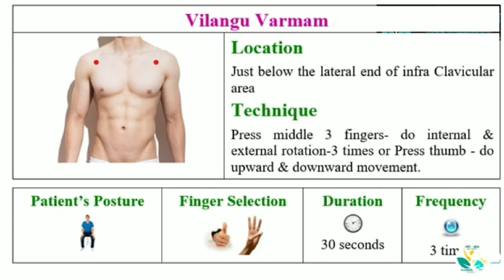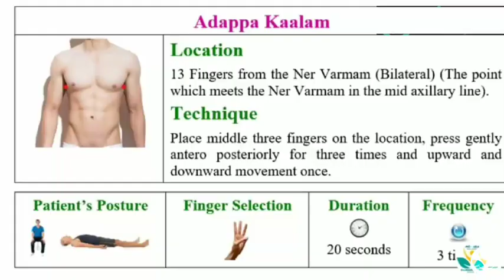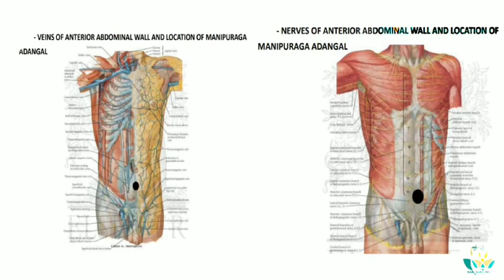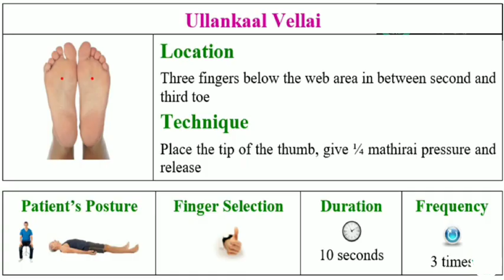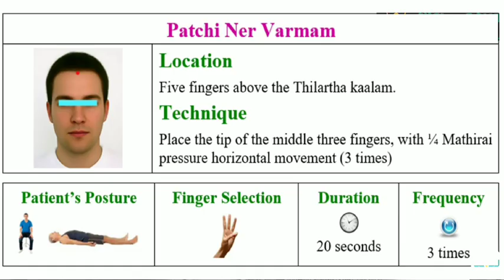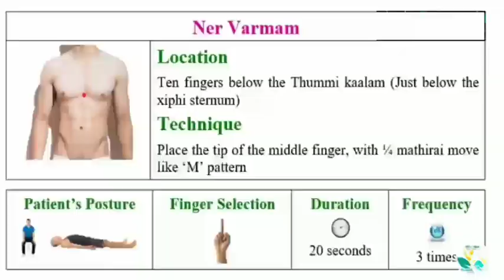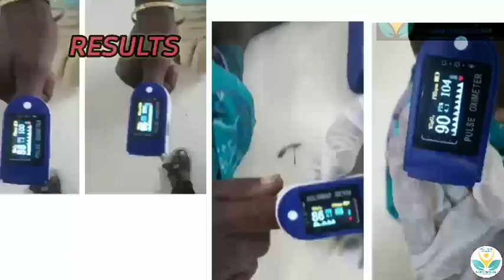கொரோனா நோயாளிகளின் ஆக்சிஜன் அளவை ( Spo2) அதிகபடுத்தும் வர்ம புள்ளிகள்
How to improve oxygen saturation covid positive patients  through Varmam stimulation in Tamil

This channel is an Education video to awareness about Ayurveda and Ayush sysem of medicine

Dr Mohamad Saleem MD Ayurveda  is working as  Ayurvedic medical officer in Govt services In order to fight against the current covid pandemic, the awareness given by him is very useful to many peoples.

The channel has the motto to bring more videos which is certainly in people’s interest

This video discusses about education awareness  varmam
1. Vilangu varmam
2. Adappakalam
3. Ullangal vellai varmam
4. Manipuram varmam- manipuraka adangal
5. Patchi ner varmam
6. Sippikuzih varmam
7. Ettel pirithal varmam
8. simiz iruppu varmam

மக்களை காக்கும் சீரான பணியில் வர்ம மருத்துவம் என்றும் உதவும்.  வர்மம் சித்த மருத்துவத்தின் சொத்து, ஆயுர்வேத மருத்துவனாக சித்த மருத்துவம் பாரபம்பரியம் கொண்டு பத்து வருடத்திற்க்கு மேலாக வர்மம் சிகிச்சை அளிப்பவனாக  இந்த வர்ம புள்ளிகளை மக்களின் நலன் காக்க இந்த pandemic situation மக்களை காக்க இந்த வர்ம மருத்துவம் உதவும் என்றே இந்த வரம் புள்ளிகளை  பொது மக்கள் பார்வையில் வெளிவிடுகிறேன் ..

வர்ம  மருத்துவ புள்ளிகள் இரண்டு பக்கம் கூர்  உள்ள கத்தி .. பார்த்து பயன்படுத்த வேண்டும் ..
விலங்கு வர்மம்
அடப்ப கால வர்மம்
உள்ளங்கால் வெள்ளை வர்மம்
மணிபூரக வர்மம்
இந்த நான்கு வர்மங்களே Spo2 வை அதிகரிக்க போதுமானது ..
மற்றவர்களுக்கு எப்படி செய்வது, நமக்கு நாமே செய்து கொள்வது  என்று விளக்கமாக இந்த காணொளி உதவும்
உங்களால் முடிந்த அளவுக்கு மக்களுக்கு இதை பகிர்ந்து உதவுங்கள்

ஆரோக்கியமும் ஆயுர்வேதமும்
ஆயுர்வேத மருத்துவம்
சித்த மருத்துவம்
ஆயூஷ் மருத்துவம்
ஹோமியோபதி மருத்துவம்
அல் ஷிபா ஆயுஷ் மருத்துவமனைAyurveda,